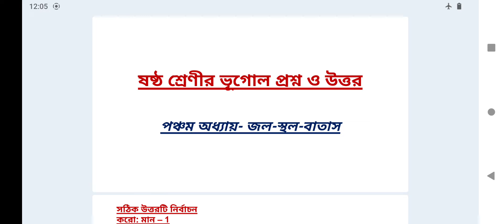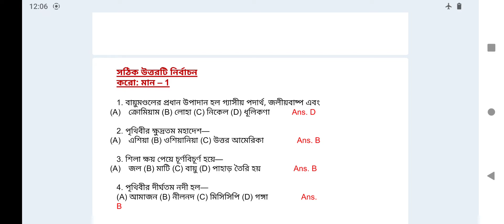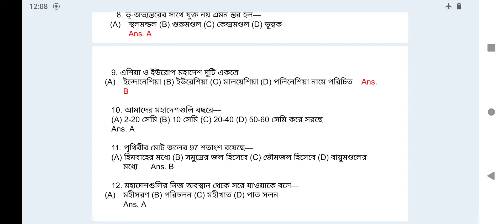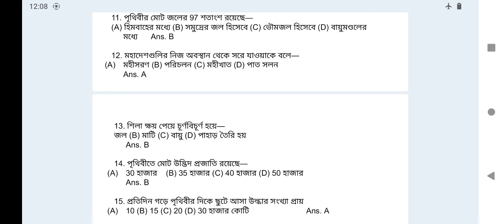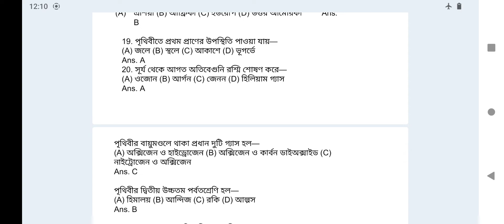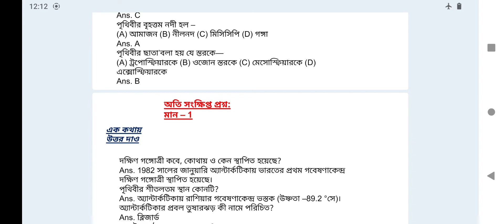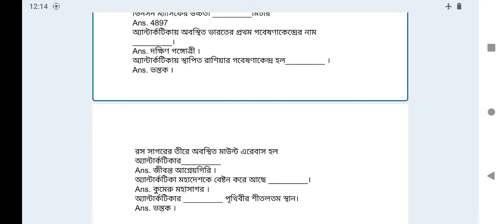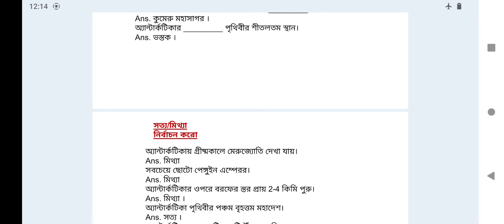class 6 chapter 5 Geography 2nd unit test suggestion 2022 2nd unit test question paper 2022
class 6 chapter 5 Geography 2nd unit test suggestion 2022 2nd unit test question paper 2022@WBPrivateTuition